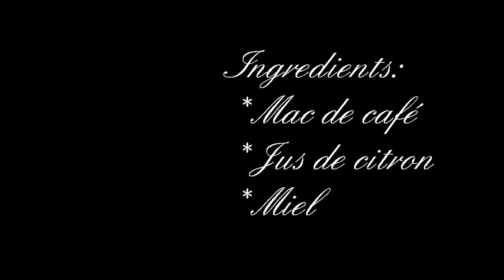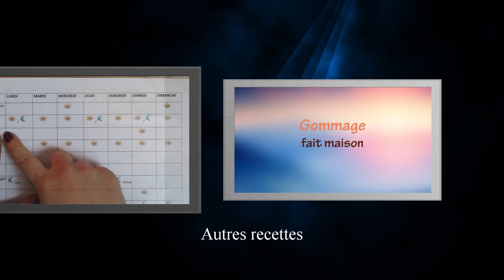Gommage velours fait maison/ Velvet homemade scrub /Velvet scrub fatto in casa /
Gommage fait maison pour une peau de velours. Les ingrédients de ce gommage sont le miel, le citron et le mac de café, pour avoir une peau magique! Prenez soin de votre peau au naturel sans trop dépenser!